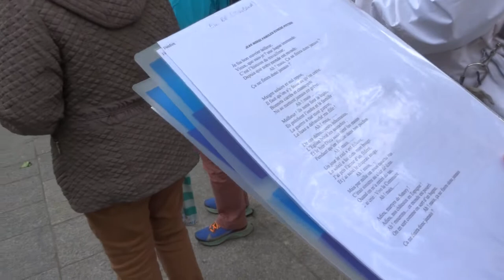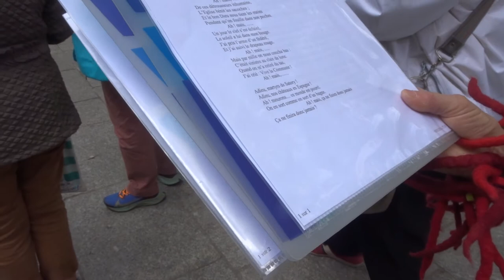Chansons par Les Brigades Louise Michel Paris11e 18 mai 2021 no.2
- Mardi 18 mai 2021 RDV Maison des Métallos 94 Rue Jean Pierre Timbaud
+ Faisons vivre la commune ) 22 mai 2021 RDV Arènes de Montmartre Paris 18e